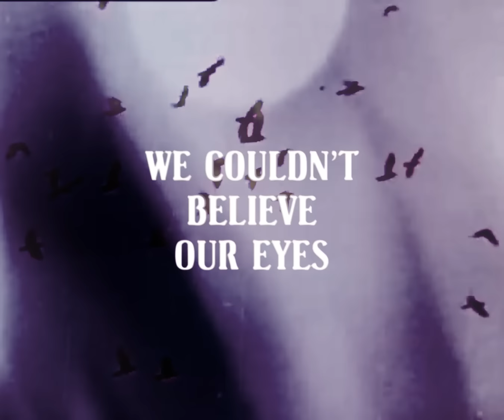Darkthrone - "The Bird People Of Nordland" official lyric video (from It Beckons Us All)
"The Bird People Of Nordland" taken from 'It Beckons Us All' – The New Studio Album From Norwegian Trailblazers Darkthrone

Video by Matthew Vickerstaff  (IG @matthew_vickerstaff )